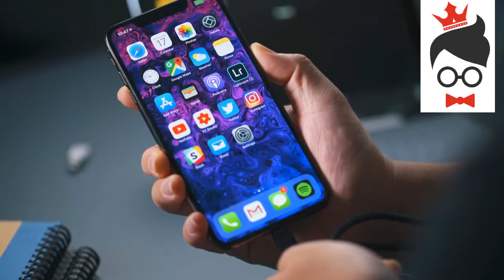LEVEL UP YOUR GADGETS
electronics-HEADPHONE-PHONE-ACCESSORIES-MOBILE-GADGETS-CHARGERS-SMART-PHONE-CASES-MONO-POD-POD-VR-HOLDER-GAMES-CAMERAS-BLUETOOTH-WIRELESS-PC-DRONE-ELECTRONICS-SHOP-STORE-ONLINE-HI-TECH-TECHNOLOGY-PRODUCTS-SUPPLIES-EPIC-PICKY-CARE-PICKYCARE.COM